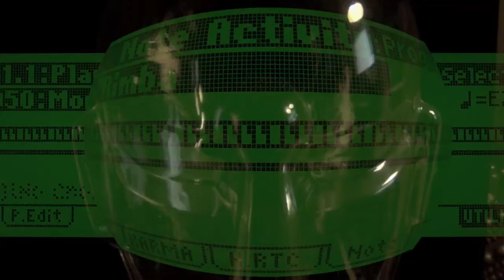mondo rimba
Korg Karma
Moog Taurus 2
Roland Jupiter 6 Europa
Doepfer MCV 1
Mackie the mixer²
FX Boss VF 01,SL20, BSS DPR 402,
Lexicon PCM80 / 90
Ultrabeat drums
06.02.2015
video # 1227